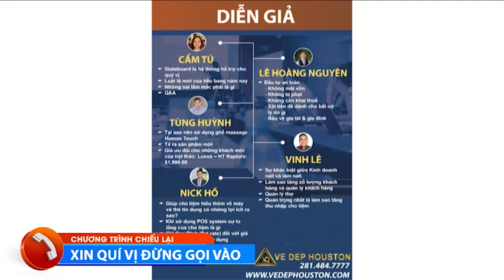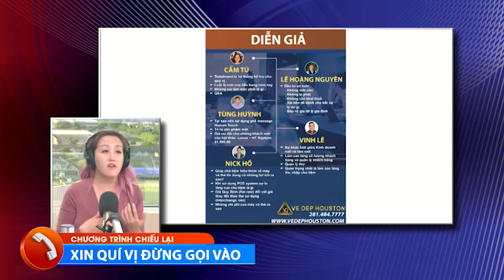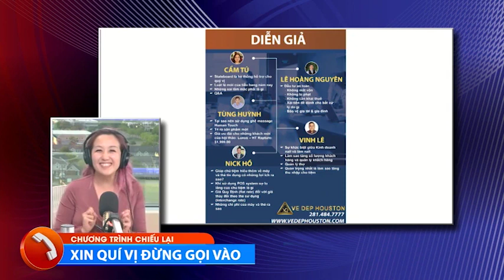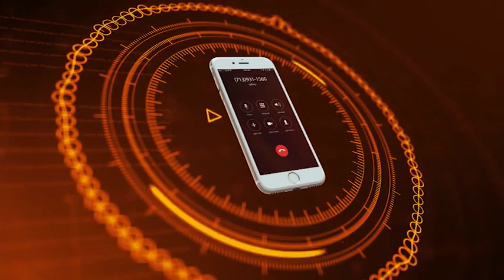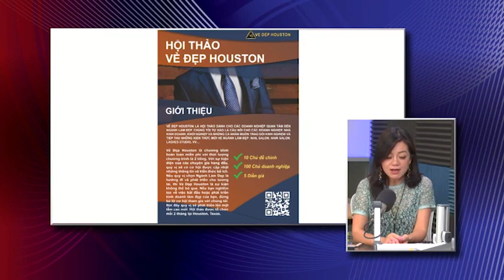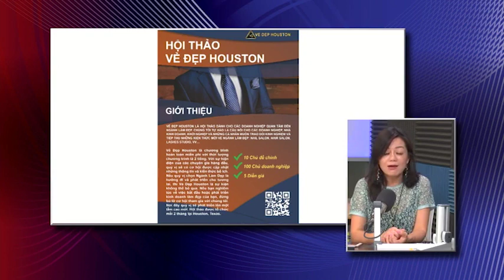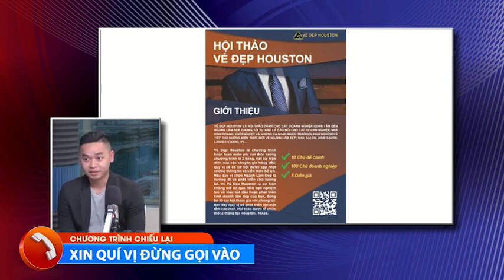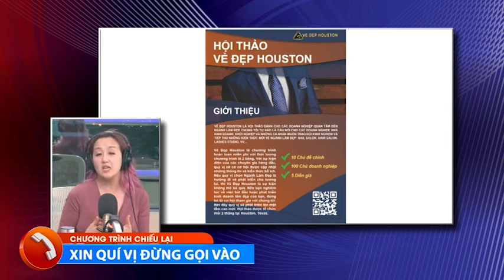NAIL AND BEAUTY 23 thnangs 4 năm 2019